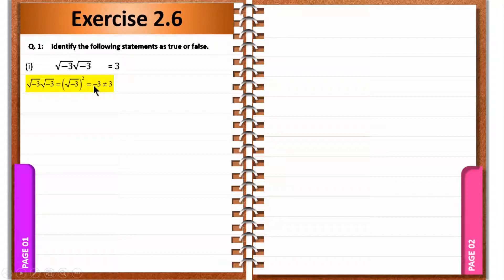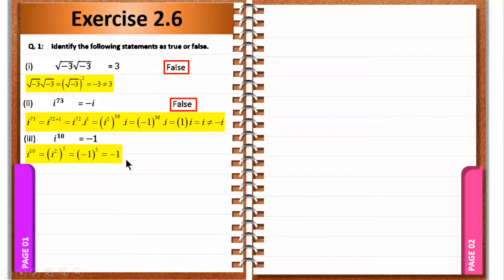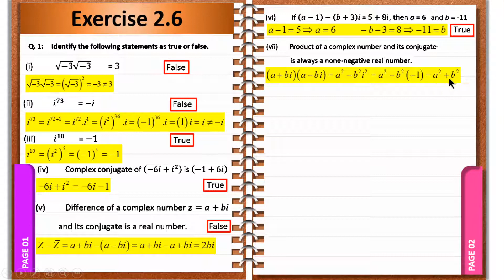9th Math Exercise 2.6 Q1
In online lectures,Muhammad Usman explains Matric part 1 & part 2 Mathematics all chapters in Urdu.
For weak students all parts are solved completely. 9th and 10th Class math book lectures are conducted in Urdu.
These lectures are created for all students who want to prepare 9th and 10th math in detail.